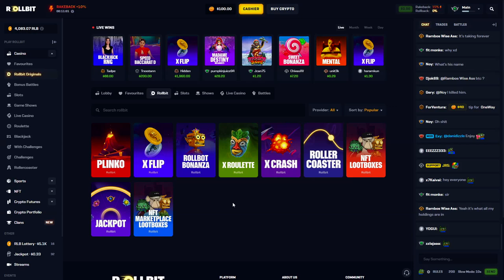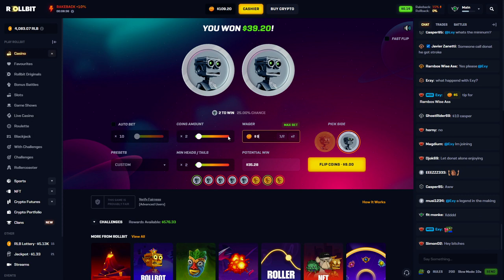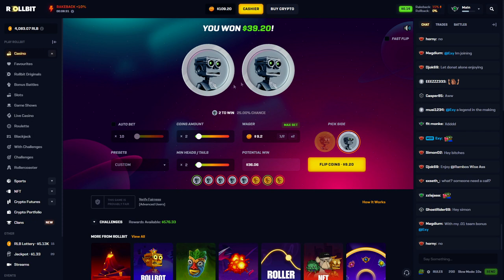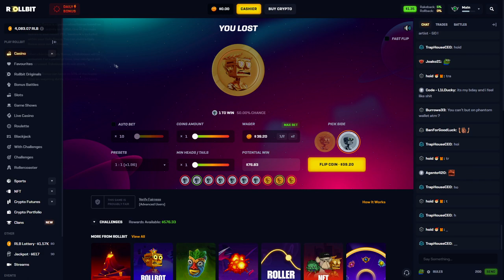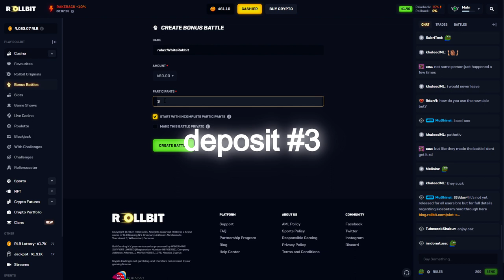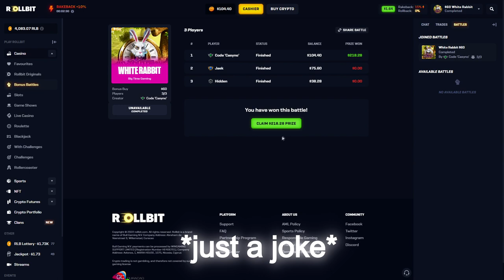COINFLIP SESSION LEADS TO DEGEN ALL IN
Today we took $100 to Rollbit's X-Flip, the session got a bit out of hand and a couple re-deposits later we were all in on a bonus battle hoping white rabbit could save the balance.